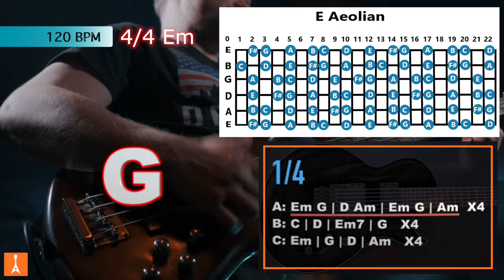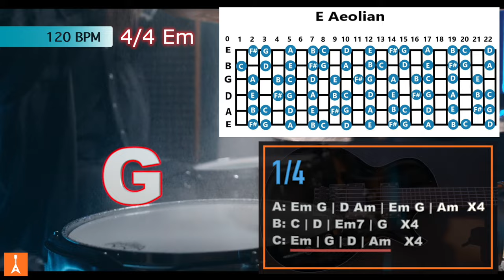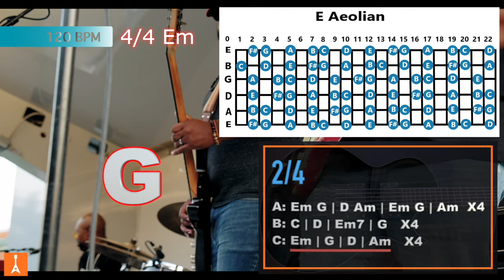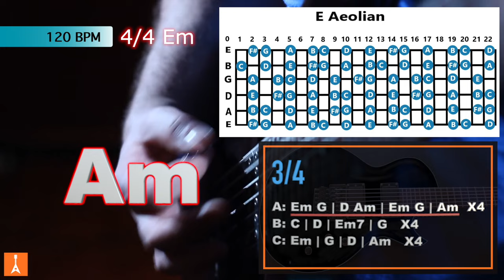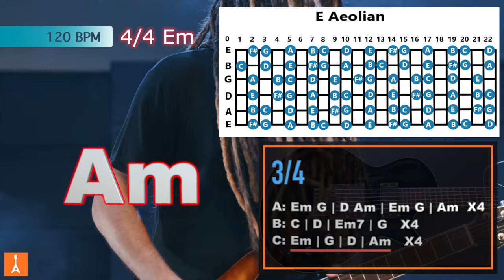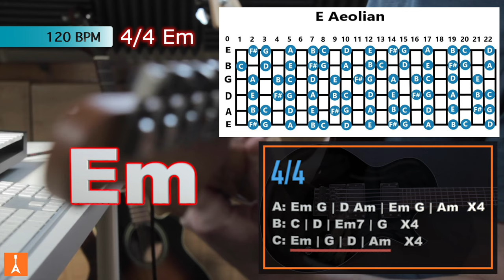177 Hard Rock Backing Track in Em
177 Hard Rock Backing Track in Em

X : @orangefinhs07